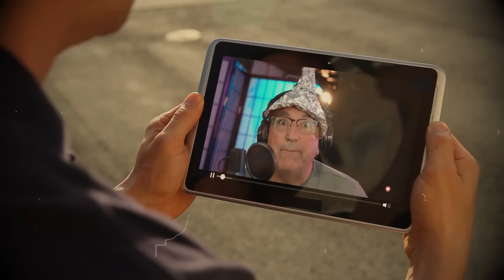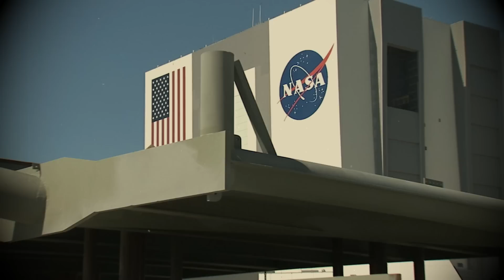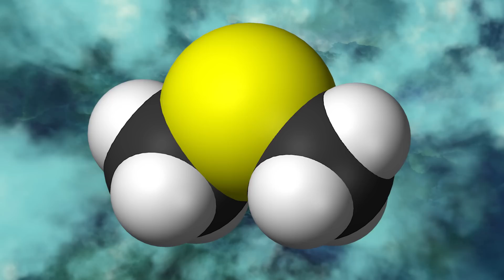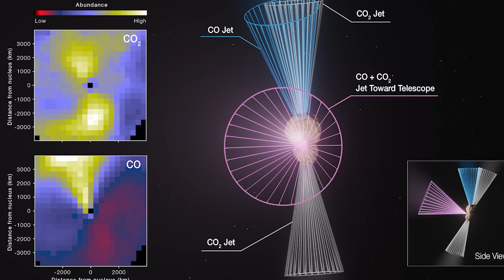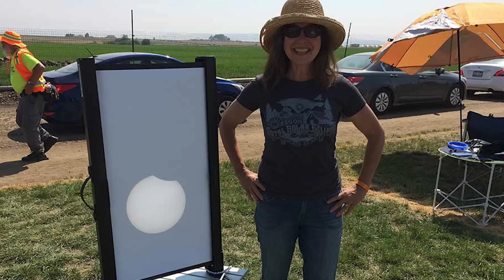Disturbing Discoveries Made By The James Webb Telescope NASA Has Been Hiding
In this eye-opening video, we delve into the disturbing discoveries made by the James Webb Space Telescope that NASA has been hiding from the public! Uncover shocking truths about alien life, mysterious celestial phenomena, and the unexplained secrets of our universe that could change everything we know about space exploration. Join us as we reveal the breathtaking images, mind-boggling data, and controversial findings that have scientists buzzing and conspiracy theorists on the edge of their seats. Prepare to be captivated by the revelations that the James Webb Telescope has brought to light—truths that might be too profound for mainstream science to handle!

Set Manager:
Chris Stiuso

Time Codes:
0:00- Intro
0:26- The Non-Natural Object
1:45- Life Beyond Earth?
3:17- Distant Galaxies
4:26- The Black Hole Blowtorch
5:41- Centaur
8:01- Steam World
9:42- 6 Rogue Planets
10:48- JUMBO’s & Radio Signals
12:26- The Twins
13:33- The Star Clusters